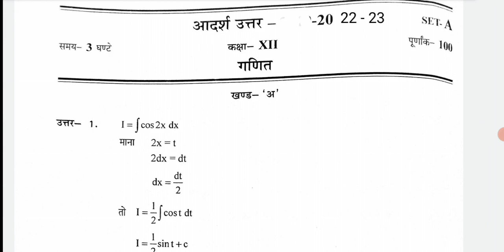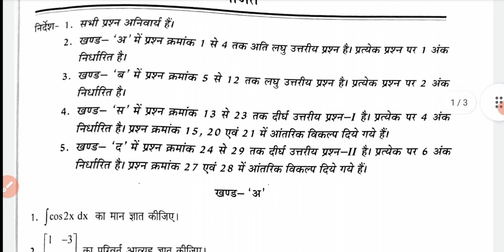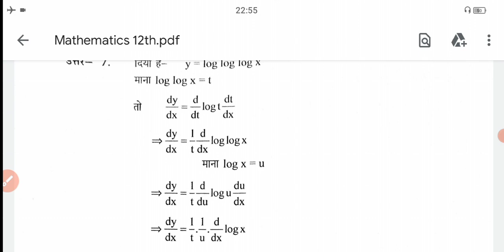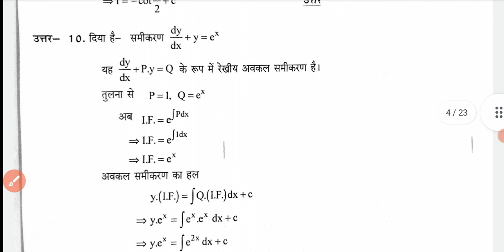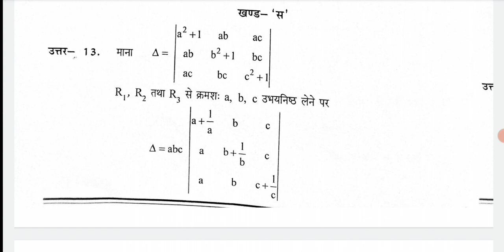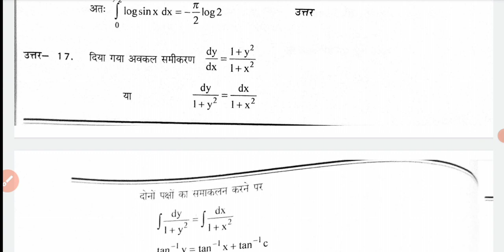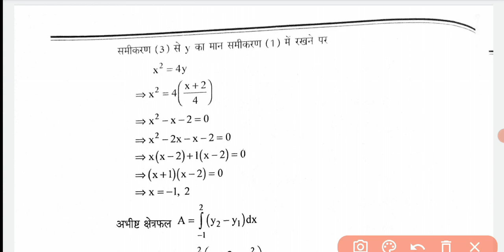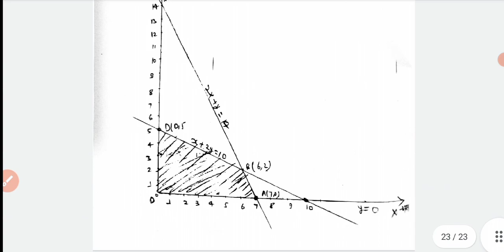छ.ग.मॉडल पेपर 2023 कक्षा 12वीं गणित सेट A ( C.G. Board Class 12th Maths Important Questions 2023 )